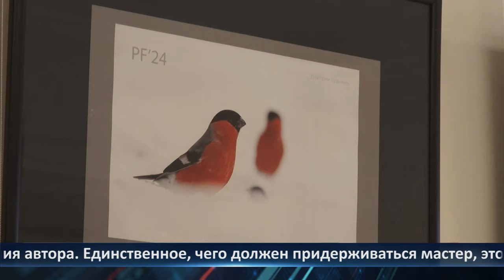День города - новости Рязани 25.01.2024